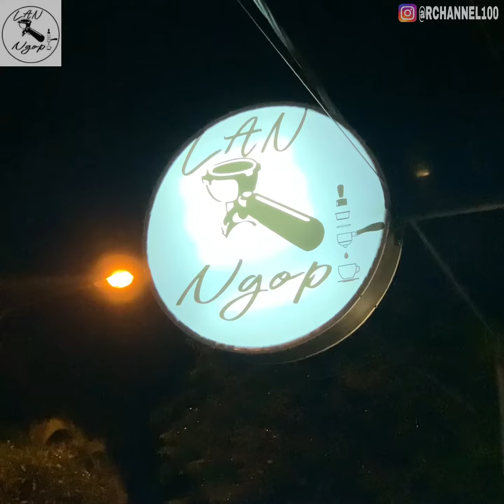LAN NGOPI KLUNGKUNG BALI 2021